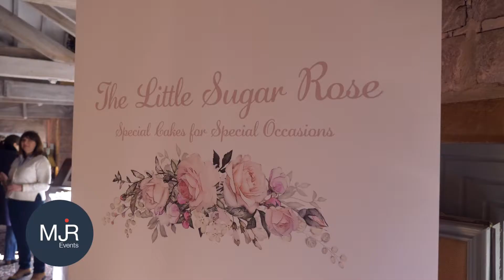The Kimberley Hall Wedding Fair 2019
The Kimberley Hall Wedding Fair 2019 ran by MJR Events at the stunning Kimberley Hall near Wymondham in Norfolk.